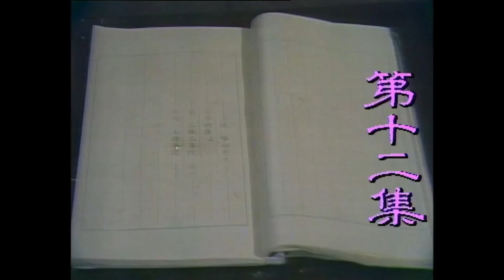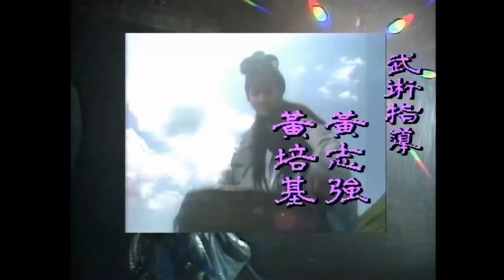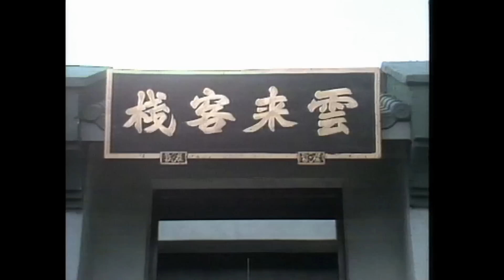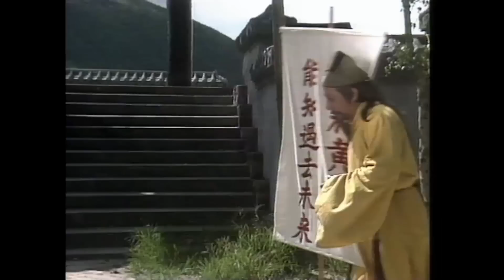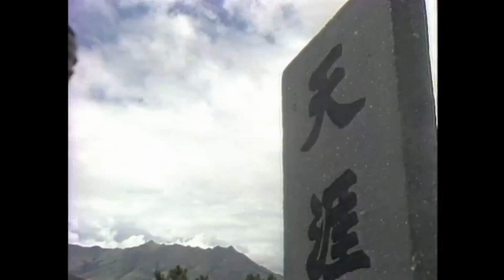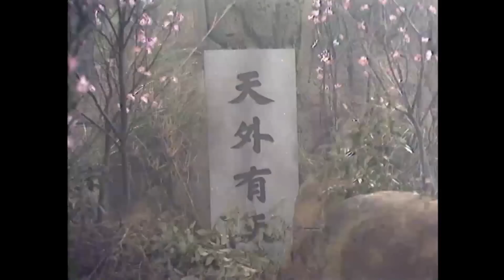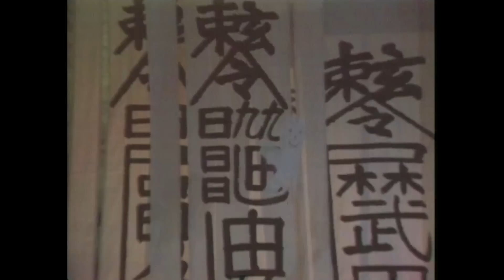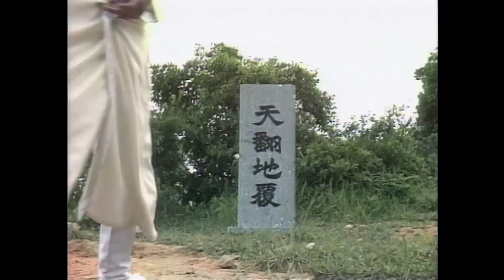TVB Quan Thế Âm tập 12/17 | tiếng Việt | Triệu Nhã Chi, Nhậm Đạt Hoa, Lưu Đan | TVB 1985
Phim TVB Quan Thế Âm (The Dragon Sword)
Diễn viên: Triệu Nhã Chi | Nhậm Đạt Hoa | Lưu Đan | Lư Hải Bằng | Lý Hương Cầm | Âu Dương Chấn Hoa | Kênh TVB tiếng Việt

✨Nội dung phim: Dung Tử Vân vốn là con trai của bảo chủ Đào Nguyên Bảo Dung Tiếu Thiên, anh cũng là người được cha truyền lại ngôi vị, điều này đã khiến cho một đệ tử của Tiếu Thiên là Thanh Long không phục, hắn ta âm mưu liên kết với Xích Luyện Ma Vương cùng nhau giết thầy để đoạt ngôi. Tử Vân may mắn được sự giúp đỡ của Tiểu Thanh nên trốn thoát, sau này anh luyện được mười chiêu thức võ công của Quan Thế Âm, trả thù được cho cha khi giết được Thanh Long nhưng cái giá phải trả không hề nhỏ khi Tiểu Thanh mất mạng một cách oanh liệt. Sau đó, Tử Vân đoạt lại được ngôi vị Bảo chủ, nhưng kỳ lạ khi đột nhiên chưởng môn Tứ Đại Phái lại mất tích...

👉Playlist Quan Thế Âm:
👉Playlist full bản quyền trọn bộ Quan Thế Âm: